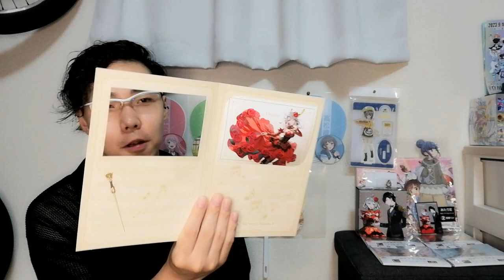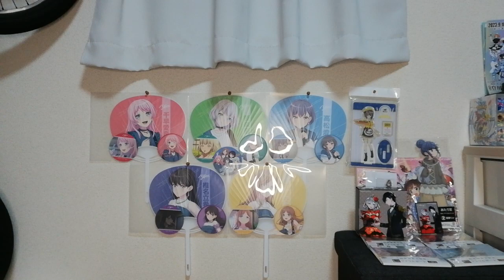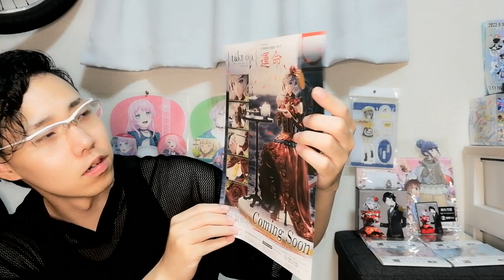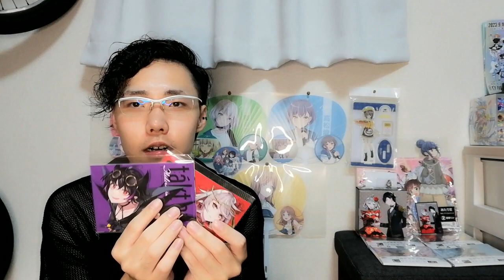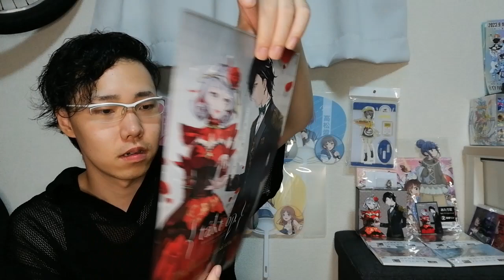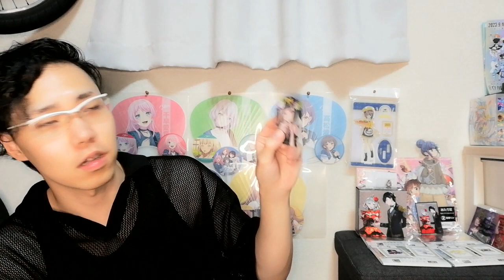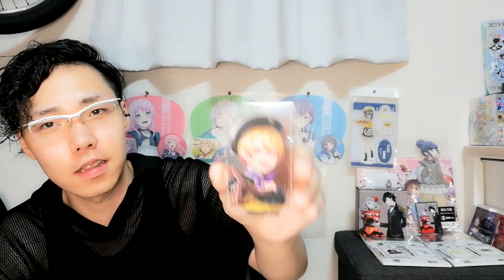タクトオーパス展 takt op 東京アニメセンターに行った人